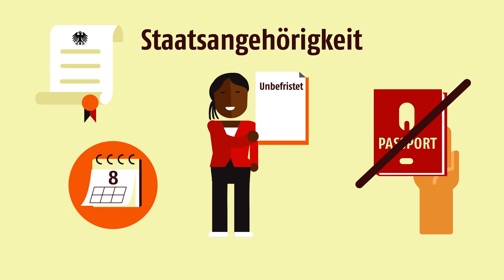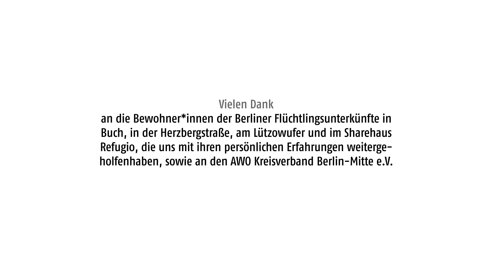Mein Recht zu bleiben | حق من برای اقامت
دلایل مختلفی برای اقامت در جرمنی وجود دارد:
-    برای کار یا تحصیل.
-   برای آموختن جرمنی یا رفتن به مکتب.
-   برای زندگی با شخصی از خانواده  خودش.
-  یا برای جستجوی حمایت.

معلومات بیشتر راجع به موضوع "حقوق من در جرمنی" می تواند در سایت زیر پیدا شود: